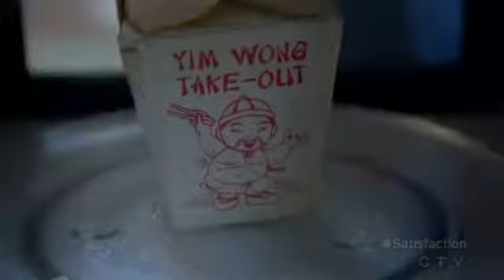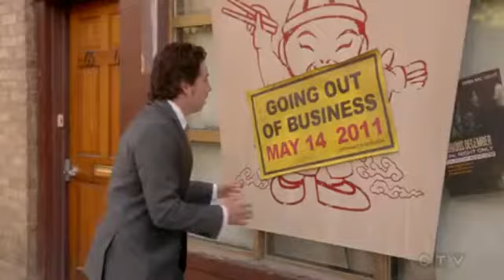satisfaction episode 9